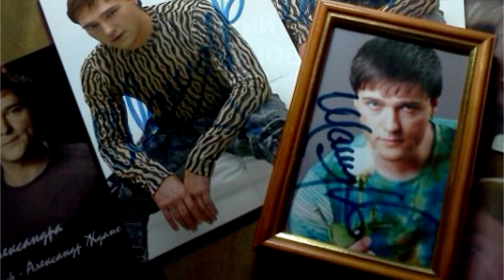Что будет с могилой Юрия Шатунова